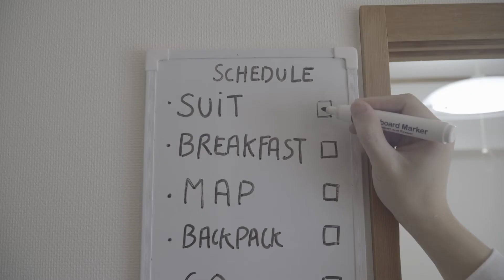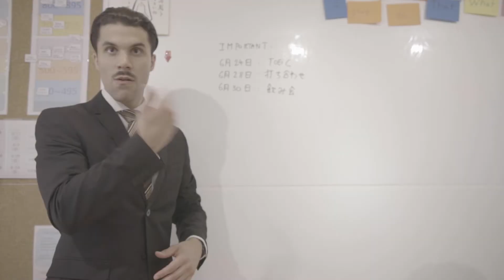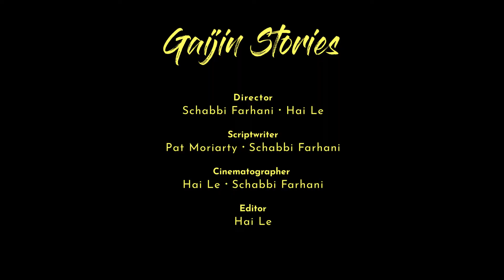Gaijin Stories - Outtakes | Season 1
Season 1 Outtakes:
Even with just 4 episodes, we had hours of unused footage.
Here are some of the more interesting scenes. Enjoy!